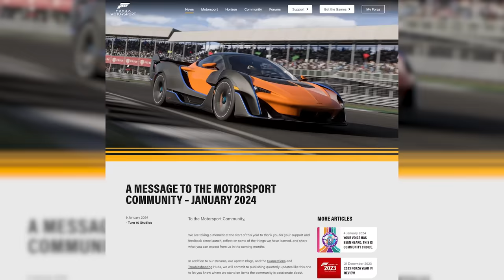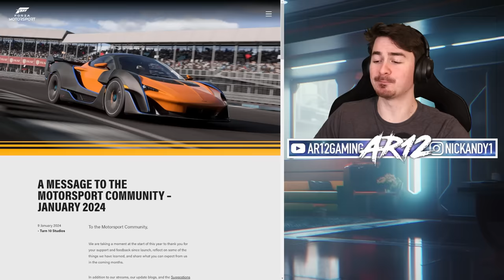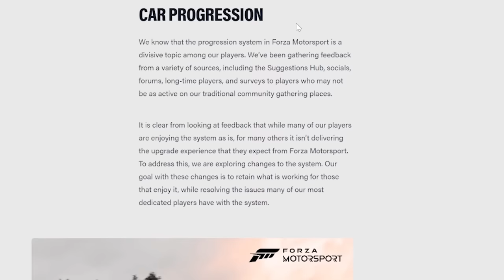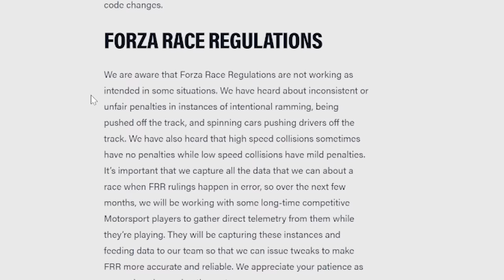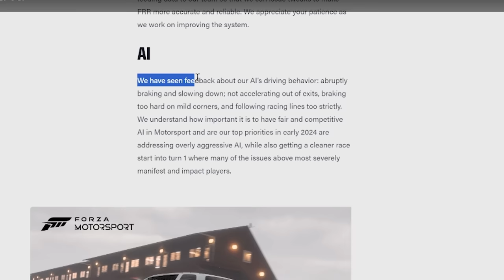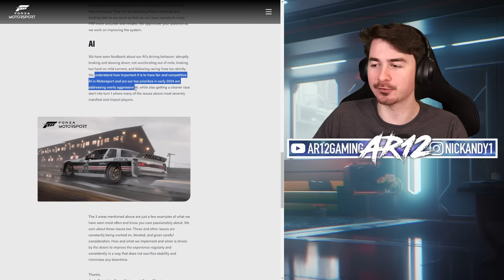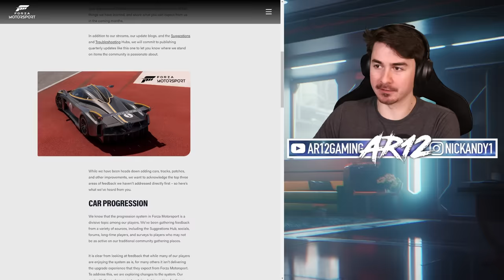Forza Motorsport is a Failure.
Forza Motorsport's Launch was a Failure... But it might be getting better! Forza Motorsport's Downfall, Glitches, Lack of Content is a big concern for players, but here's what the devs are doing about it.